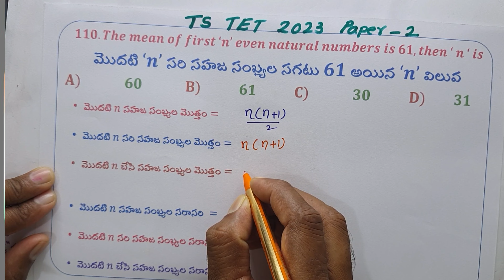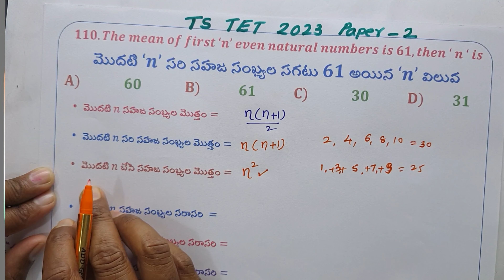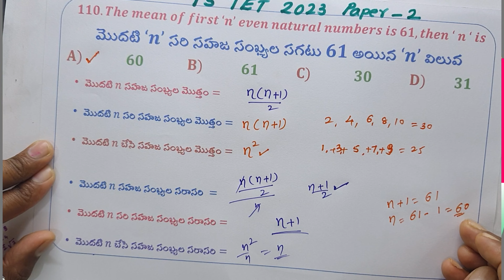TS TET 2023 Paper 2 Maths 15.09.2023.